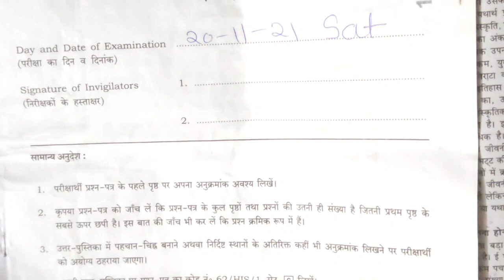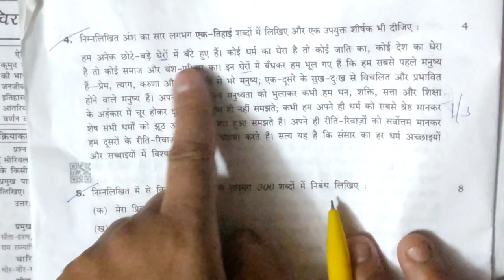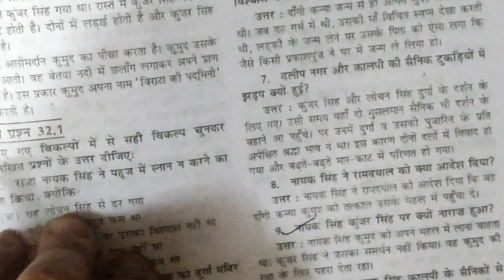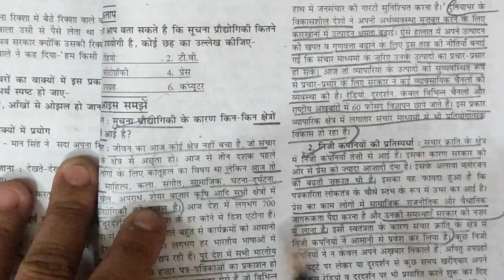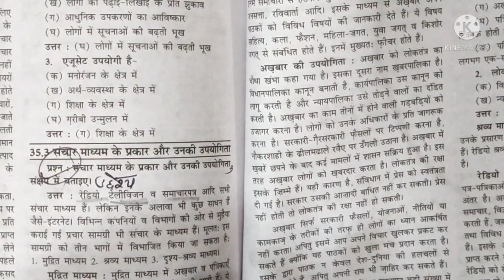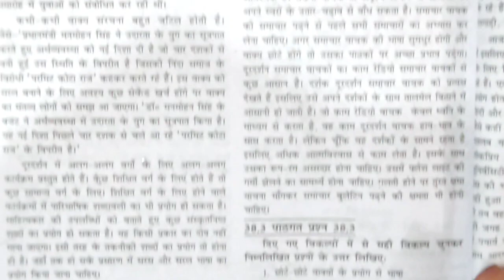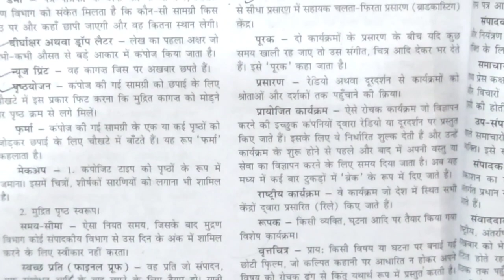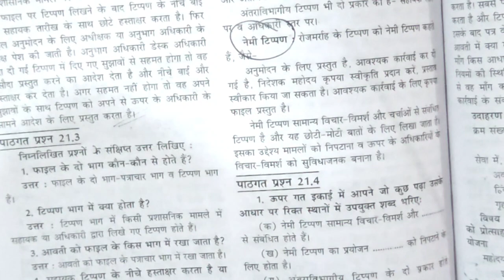Nios Hindi (301) Important questions for exam।। Nios 12th hindi solved paper 2।। इस बार exam पार 🤗👍🏻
Nios Hindi (301) Important questions for exam।। Nios 12th Hindi Imp Questions।। इस बार exam पार 🤗👍🏻
Hello friends, please aaj ki vedio end tk jarur dekhna apke saare doubts clear ho jayenge or agr abhi tk apne kuch nhi pdha to bhi aap 80% marks lekar aayenge. or apka stress bhi thoda kam hoga iss vedios se.